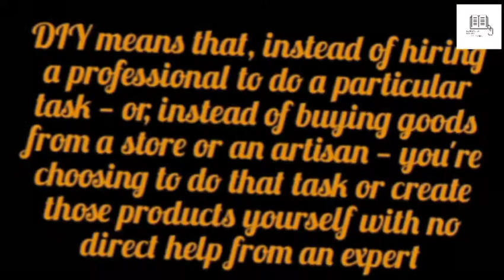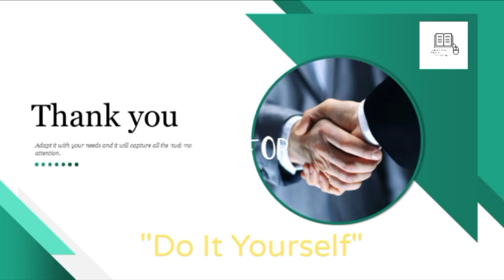What does the every vation diy stands for Diy Diycrafts DIY_is_abbreviation_of Diy_ stands_for